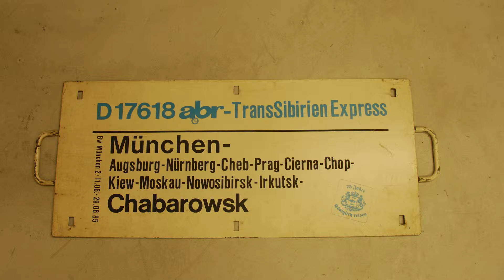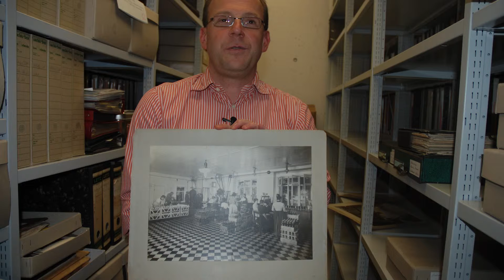Das Bayerische Wirtschaftsarchiv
Das Bayerische Wirtschaftsarchiv - verstaubte Akten oder spannende Geschichten? Unternehmen und Industrie- und Handelskammern aus Bayern übergeben ihre Firmenarchive, Dokumente, Akten, Objekte, Pläne, Grafiken, Fotos, Geschäfts- und Jahresberichte an das Bayerische Wirtschaftsarchiv in München. Harald Müller, wissenschaftlicher Mitarbeiter im Archiv, stellt einige Schätze vor und berichtet über die Faszination der Arbeit als Archivar.